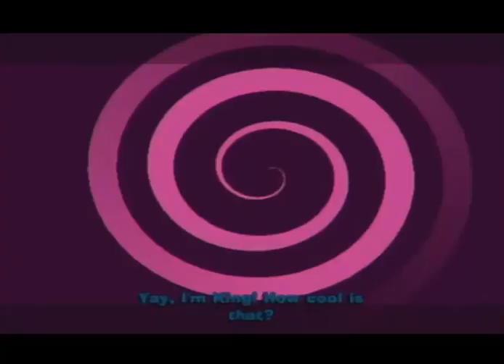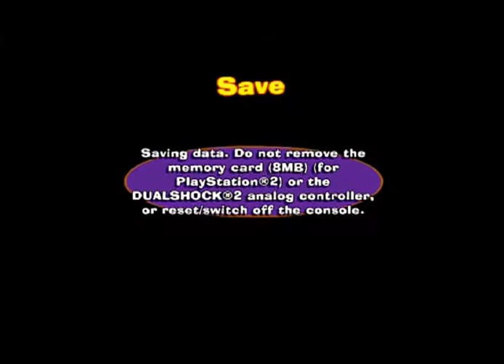Classic Sam Sharp Plays TFOP Breakin Da Rules And Gets Grounded (Part 6)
Part 6: Time Warped